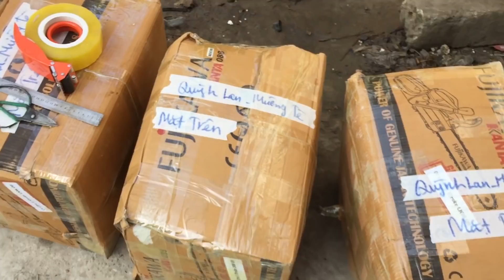Đóng Gửi 5 Chiếc Động Cơ Honda GX270 Công Suất 9HP Cho Khách Hàng MƯỜNG TÈ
Gửi 5 chiếc động cơ xăng Honda Gx270 mới chưa đổ xăng chưa đổ nhớt cho khách hàng ở MƯỜNG TÈ LAI CHÂU

Địa chỉ : 368 A Phúc Diễn, Nam Từ Liêm Hà Nội